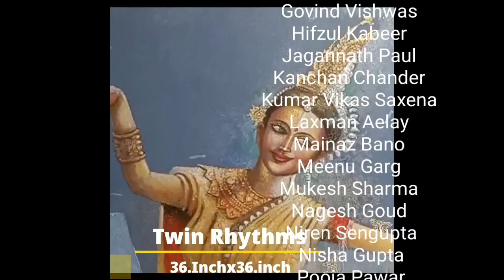21 August 2022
"75th Anniversary : A Portrait of Indo- Thai Friendship" An Art Exhibition of Indian and Thai contemporary Artists .
An initiative of  the Royal Thai Embassy and ICCR
Curated by - Kumar Vikas Saxena ( India)
                      Princess Sirindhorn Art Center ( Thailand)